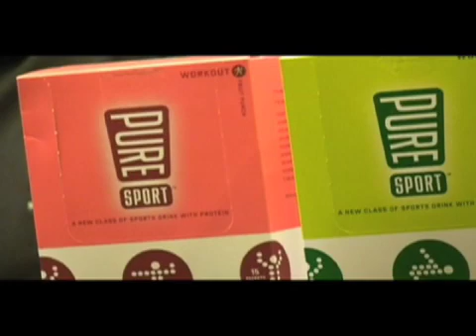What's the difference between chocolate milk and PureSport Workout and Recovery?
Chocolate milk does not have the same ratio of carbohydrate to protein as PureSport Recovery Sports Drink with protein - the one that Michael Phelps trains with and endorses. Chocolate milks carb-to-protein ratio is 3.8 to 1 and is not as optimal as 2.67 to 1 (PureSports ratio). Also there are large differences in the carbohydrate content between chocolate milk and sports drinks like PureSport Recovery sports drink.